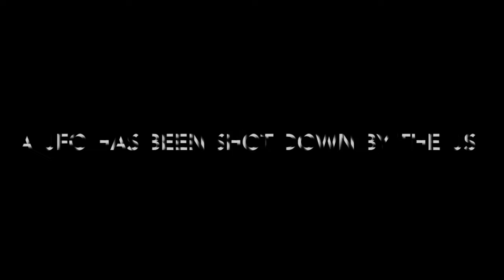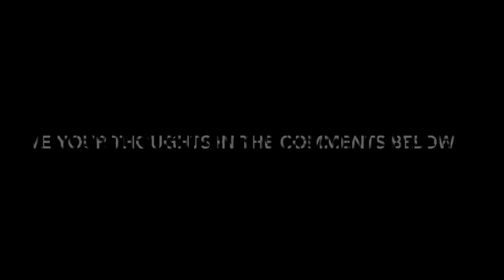U.S. Military Shoots down UFO! SHOCKING FOOTAGE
A UFO has been spotted by the military and gets shot down!  watch to see the full video.  The truth is out there!